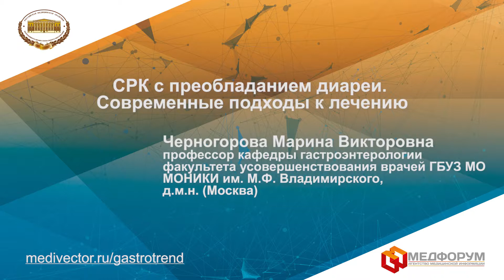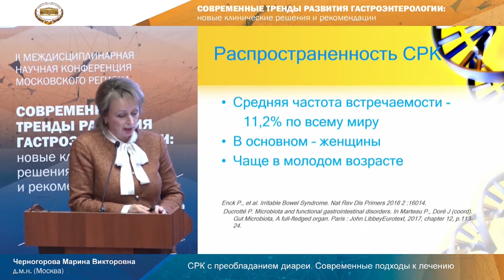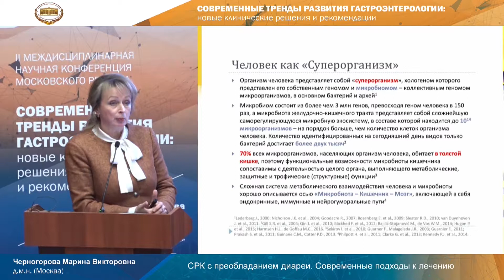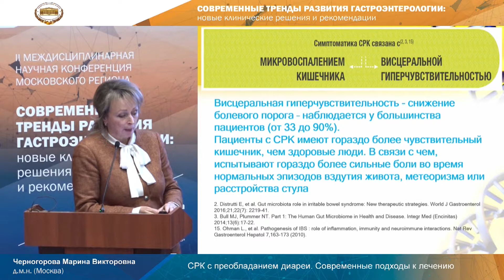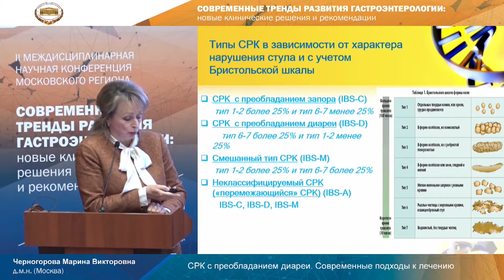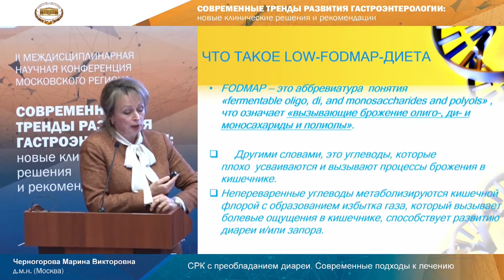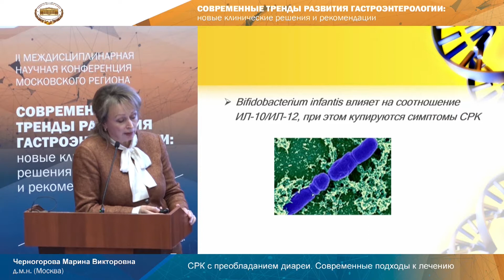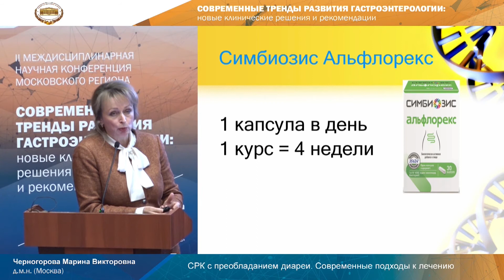СРК с преобладанием диареи. Современные подходы к лечению. Черногорова Марина Викторовна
Выступление на Междисциплинарной научной конференции Московского региона «Современные тренды развития гастроэнтерологии: новые клинические решения и рекомендации», Москва, 26 сентября 2019 г.